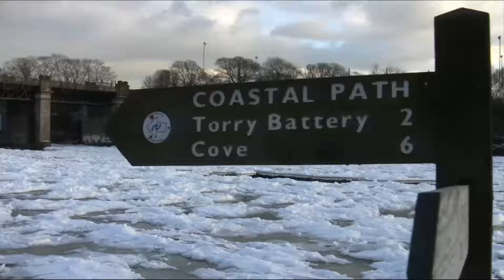Arctic Aberdeen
Aberdeen freezes within the jaws of climate change!! Happy New Year!